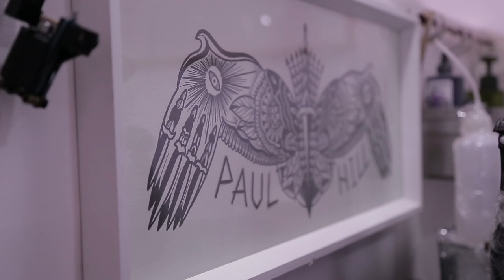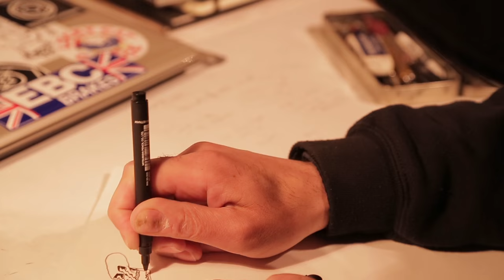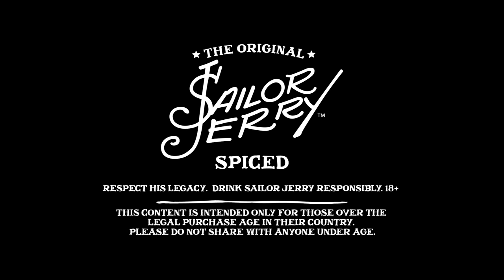Kingdom of Kicks (Sailor Jerry Ride 2016 pre-ride teaser)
Kicking off on Saturday 2nd July, three bad-ass, bike building teams from across the UK will be tasked with a series of epic challenges and compete against each other on a hell raising journey of balls-to-wall riding.

This year’s teams, hailing from across Great Britain, include Hackney Wick’s finest bike specialists, Kingdom of Kicks, Welsh motorcycle club and hot rod masters, FTHaters and 2015’s returning challengers, The Ride Originals, who will take on an action packed schedule of hard-hitting challenges  on this 9 day tour, in a bid to crowned champions of The Ride 2016.

Before setting off, teams will be tasked with customising their own brand-spanking new Harley-Davidson Street Bob; from sweet handlebars to awesome paint jobs, the public will get to vote for their favourite ride with the winner collecting those all important points.

Each team will be handed their challenge book and routes as they set off, and tasked with making their own way across the country, competing for points along the way. Nationwide challenges will see the teams fight for the lead as they take on epic eating competitions to pit bike races, cutting each other’s hair to wearing their helmet for 24 hours straight- the teams will go head to head to win their Harley and a trip to Norman Collins’ spiritual home, Hawaii. Rolling towards the finish line on the 9th July, the riders will have 24 hours to complete their final challenges face to face ahead of the winner being crowned on 10th July.

James Jordan
Kingdom of kicks was started by James Jordan, Nico Sclater (ornamental conifer) and Ben Claasen in a workshop in Hackney wick, London. Ben and Nico have moved to New Zealand and USA. James still lives and builds bikes out of the warehouse in Hackney Wick.
James first got into bikes after buying an old Royal Enfield in India after a snowboard season in Kashmir. Since living in London for 8 years and buying more and more bikes to work on he started building bikes for friends. His first full build featured on bike Exif (bikeexif.com) was a 1977 cj360 named Moonshine. It tools 2 years to complete but taught him all the skills required to customise a bike including wiring, welding, engine work and fabrication.
Since then he has built several bikes for customers mainly based around the cafe racer style. His own personal taste for vintage choppers has led him to customise his 1970 t120 triumph into a chopper and also start work on a 1957 FL Harley Davidson.
In his spare time he maintains and races his 1958 triumph tiger 110 in the DTRA vintage class.

Jeremy Radford
Age: 34,
Based: Los Angeles CA
Handle: @raddyhd
Been into to bikes since I was a kid. My dad always rode so I ended up doing the same. I grew up in North Carolina/Virginia… I’m an Art Director/Set designer and a part time bike builder in Los Angeles. I currently have a 1946 Knucklehead chopper "WakenBake" and a 2015 Dyna lowrider as my work truck, and I'm also working on a couple of Panheads.

Andy Clayton
Being the grafter that he is, Andy left school at 16, working as a labourer and pulling pints in his local pub. He is now a successful music agent representing talent from across the world and his trips to the pub are far more interesting BUT his true passion lays elsewhere...
 Somehow amongst Andy's busy schedule he’s nurtured an obsession with bikes - as well as battering a storm of Fat Damon jokes, because Andy looks like Matt Damon, but fat - it really has been a gift from the bearded baby Jesus.
 Over the years, Andy's ridden an '92 FZR600, a 72' CB 500 Four, and a 1980 XLH 1000 hardtail chop… it's been a glorious symphony of letters and numbers; much like Sesame Street.
In the last few months, Andy started tinkering with a 1977 FX 1200 - expected to be gracing the London roads by summer. Or rotting in a garage somewhere - it's all part of life's rich tapestry!
 Andy still lives in Hackney and still looks like a fat Matt Damon.

Paul Hill
Paul Hill, tattooer and owner of Vagabond Tattoo Studio in Hackney is originally from Cheltenham, Gloucestershire.
He spent his former years riding dirt bikes and BMX and at 16 started his working life in a custom bodyshop painting and airbrushing cars and motorbikes. Eventually his passion for tattooing took over leading him to London.